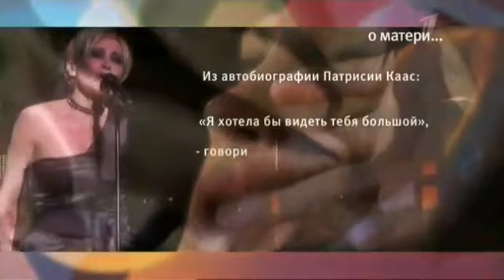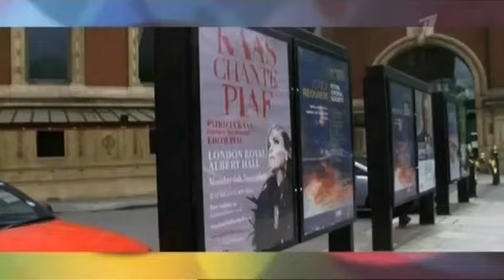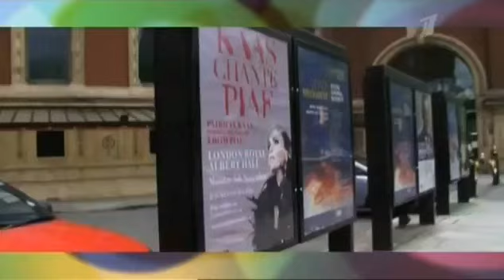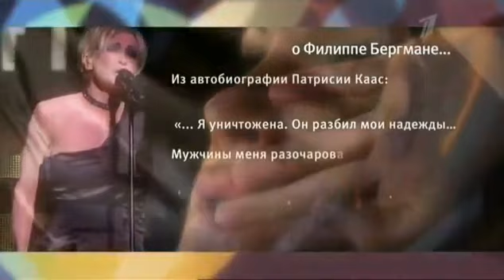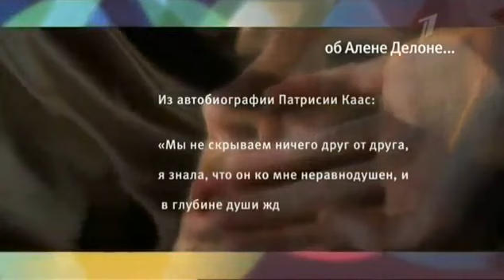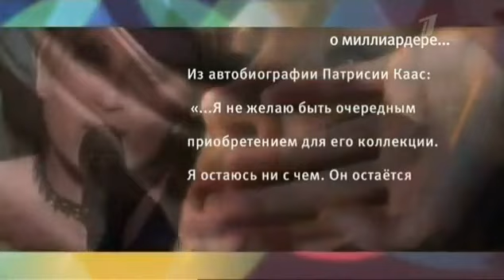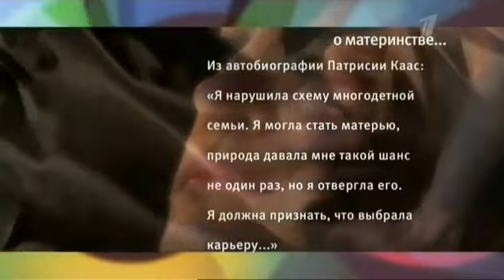Patricia Kaas Патрисия Каас Наедине со всеми (6.11.2013)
Патрисия Каас Наедине со всеми
выпуск 2013
Эдит Пиаф
Edith Piaf
ведущая Юлия Меньшова
интервью с Патрисией Каас
Россия телевидение 2013 год